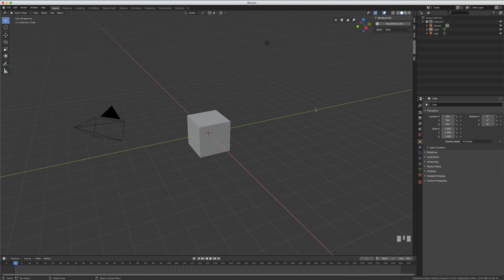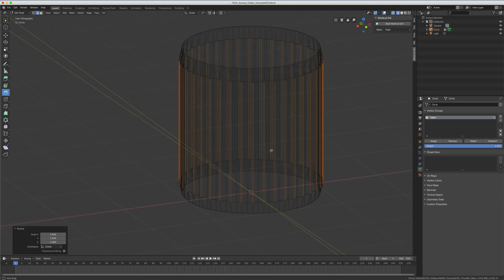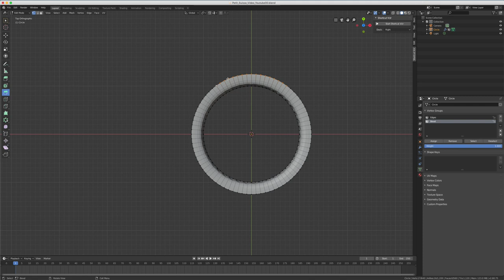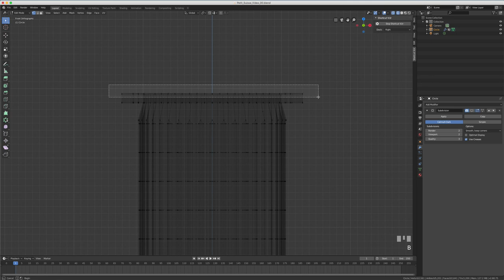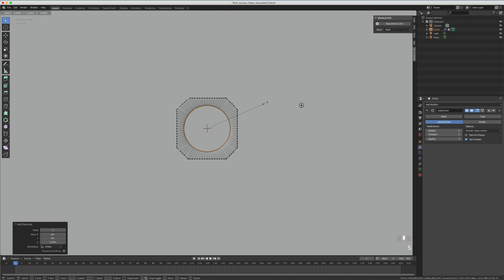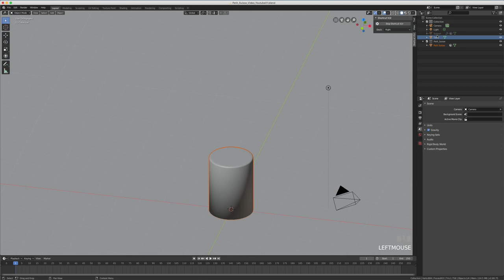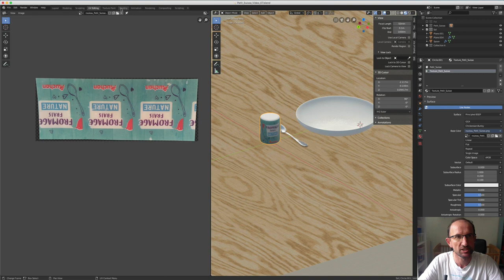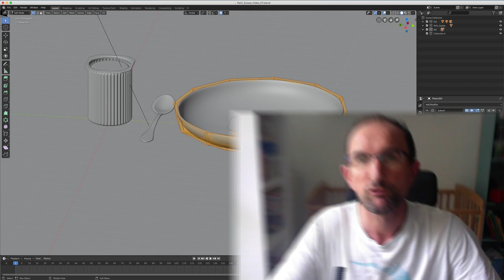Blender 2.8 - 46 - Petit Suisse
Sur cette vidéo, nous allons voir différentes techniques ainsi que différentes fonctions afin de créer un petit suisse à taille réelle.